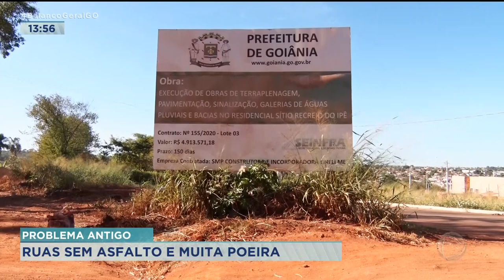PROBLEMA ANTIGO: RUAS SEM ASFALTO E MUITA POEIRA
PROBLEMA ANTIGO - RUAS SEM ASFALTO E MUITA POEIRA NO RECREIO YPÊ